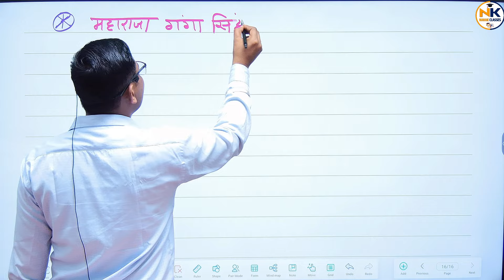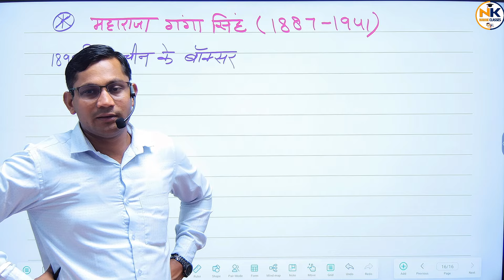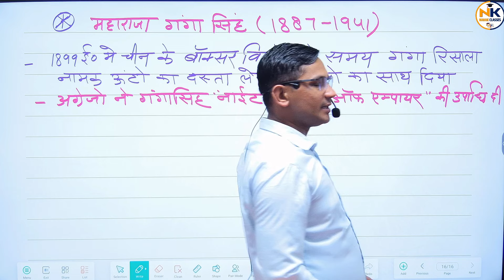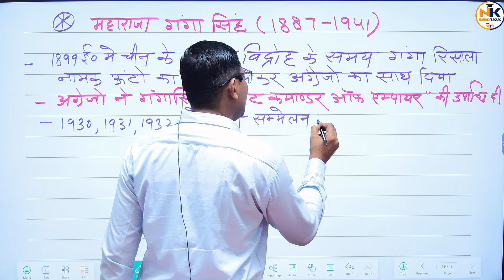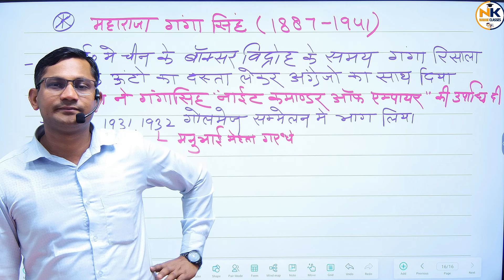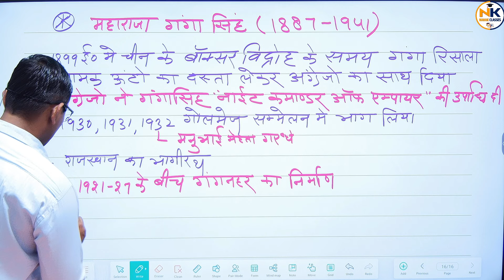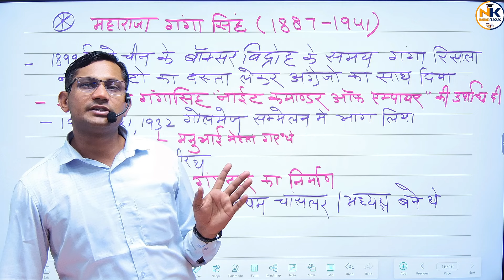बीकानेर शासक गंगासिंह (1887-1941) | राजस्थान इतिहास | Ganga singh || 2nd grade ALL EXAM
बीकानेर शासक गंगासिंह (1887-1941) | राजस्थान इतिहास | Ganga singh || 2nd grade ALL EXAM || SHIV SIR

Rajasthan GK
Current affairs
Ras 2023
REET PAPER
RPSC 2nd GRADE EXAM 2023
CET EXAM
CET 2023